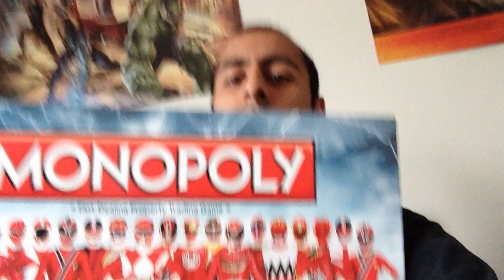VLOG #35: Eid Mubarak!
Ramadan is now over and today is the celebration day, Eid. I decided to do a little VLOG to talk about what I'm doing to celebrate. Eid Mubarak to everyone celebrating!